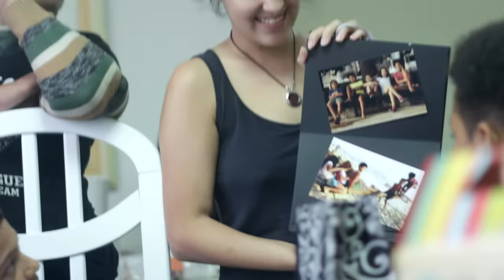Despedida de Dandara - Turma da Goiaba